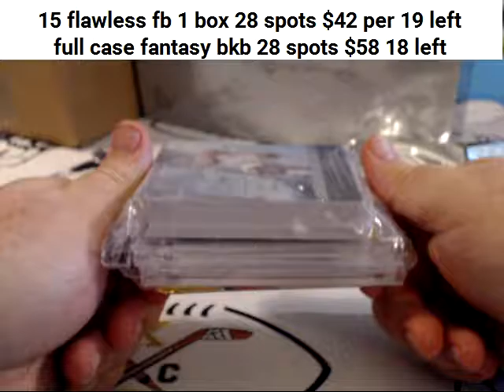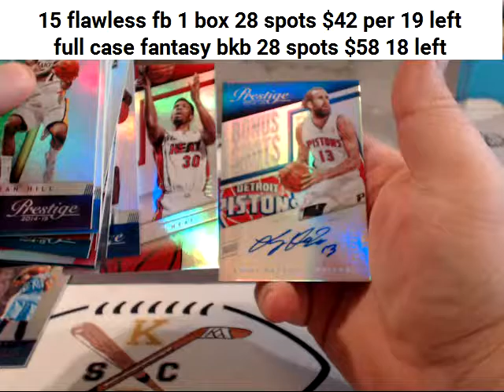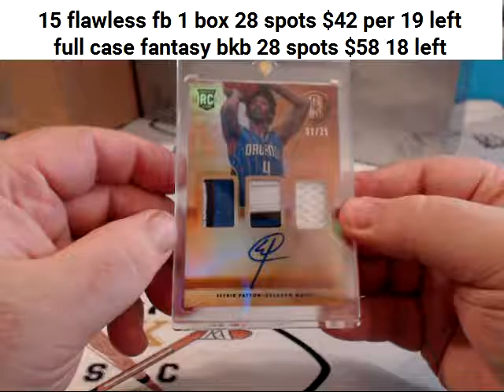leo pc box fantasy bkb 12 15 16